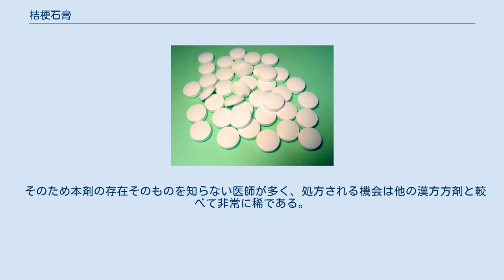桔梗石膏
桔梗石膏（ききょうせっこう）は、漢方方剤の一つ。
 通常、咳嗽および扁桃とその周囲の炎症による、咽喉の腫れと痛みを和らげる。
 桔梗が去痰、鎮咳、鎮痛、鎮静、解熱作用を示し、石膏が患部の炎症を和らげる。
 咽喉が腫れて痛む次の諸症：咳嗽あるいは化膿するもの。
 桔梗石膏エキスの場合、6.0g中、下記の割合の混合生薬の乾燥エキスを含有する。
 桔梗3.0、石膏10.0 淡褐色〜褐色の細粒で、特異な匂いがあり、味はやや酸味がある。
 胃腸の虚弱な患者（食欲不振、胃部不快感、軟便、下痢等があらわれるおそれ） 著しく体力の衰えている患者（副作用が出現しやすくなり、その症状が増強されるおそれ） 次の副作用がある。
 食欲不振、胃部不快感、軟便、下痢等。
 高齢者は生理機能の低下、妊産婦、授乳婦、小児は安全性が未確立であり、注意が必要である。
 絶対に2回分を一度に飲んではならない。
誤って多く飲んだ場合は医師または薬剤師に相談すること。
 日本で処方され流通している多くの漢方方剤の発売元はツムラであるが、本剤は小太郎漢方製薬が製造している（シート記載番号：N324）。
 そのため本剤の存在そのものを知らない医師が多く、処方される機会は他の漢方方剤と較べて非常に稀である。